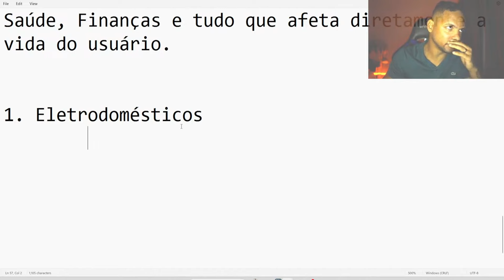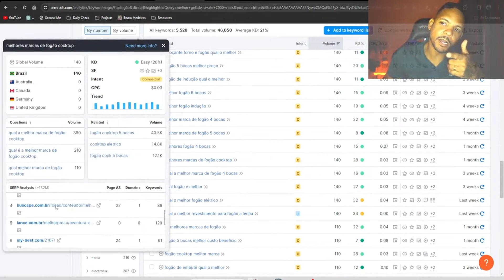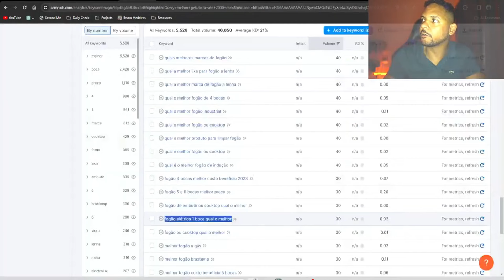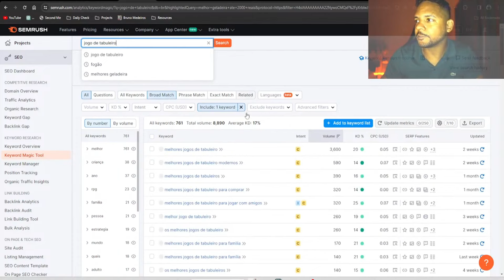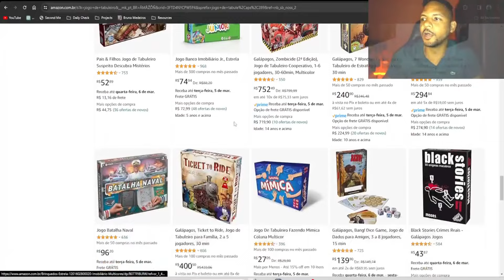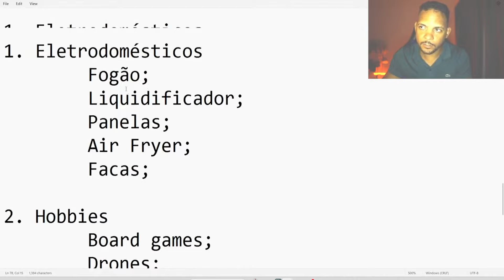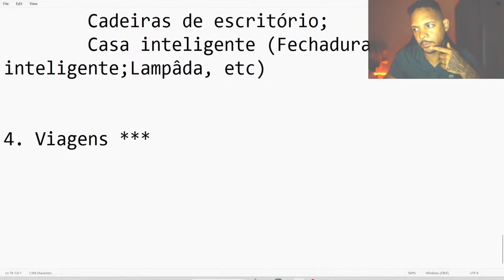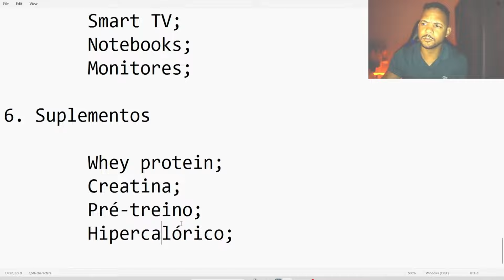TOP 6 Melhores Nichos para Criar um Blog de Review em 2024!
Fala galera! Muitas querem começar um blog de review em 2024, mas travam na hora da escolha do nicho. Este vídeo vai resolver esse problema! Apresentei os nichos mais promissores e lucrativos para criar seu blog de review. Assista o vídeo de hoje e tenha em mãos os TOP 6 Melhores Nichos para Criar um Blog de Review em 2024!

✅Acesse meu TREINAMENTO 100% GRATUITO para Criar, Posicionar e Vender Sites De SEO Por Até 6 Dígitos mesmo sendo um Completo Iniciante

⬇️ LINKS ÚTEIS ⬇️

📱 CONECTE-SE COMIGO